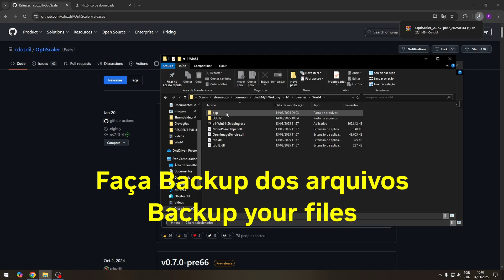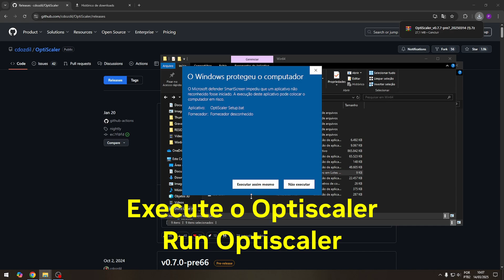✅ MOD OPTISCALER v0.7.7-pre7 | Frame Gen FSR para Wukong – Como Instalar e Configurar!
🔧 Aprenda a instalar e configurar o MOD OPTISCALER v0.7.7-pre7 no Black Myth: Wukong! 🔧

Neste vídeo, mostro como baixar, instalar e configurar corretamente o OptiScaler, um mod que ativa a geração de quadros (Frame Generation) com FSR no Black Myth: Wukong. Se você quer melhorar o desempenho do jogo, aumentar a taxa de FPS e ter uma jogabilidade mais fluida, este tutorial é para você!

📌 O que você vai aprender neste vídeo:
✅ Como baixar e instalar o OptiScaler v0.7.7-pre7
✅ Como ativar o Frame Generation com FSR
✅ Configurações recomendadas para melhor desempenho
✅ Teste prático mostrando o antes e depois

🎮 Jogo: Black Myth: Wukong
🔧 Mod: OptiScaler v0.7.7-pre7 (Frame Gen FSR)

💬 Dúvidas ou sugestões? Comente abaixo!